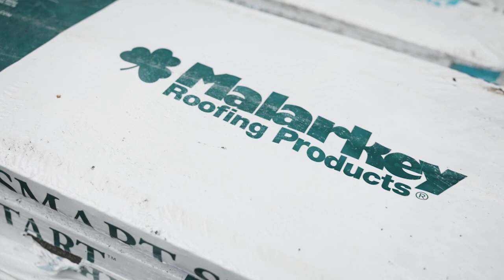Malarkey’s Cool, Smog-Reducing Roofing Shingles Part of Los Angeles Circular Construction Project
When the opportunity arose to work with Los Angeles-based non-profits Climate Resolve and GRID Alternatives, two organizations working to bring sustainable building innovations to underserved residents, Malarkey Roofing Products jumped at the chance to provide materials for this excellent example of circular construction.